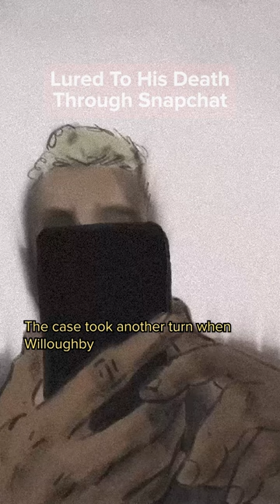The Tragic Death Of Jose Nunez Part 3